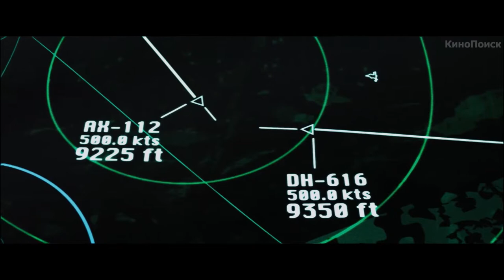Последствия | Aftermath | Трейлер | 2017